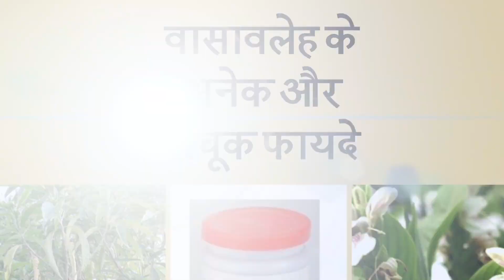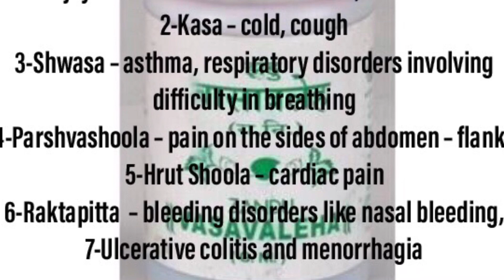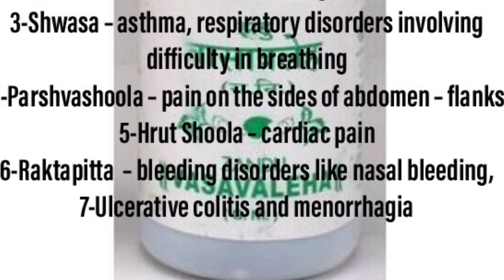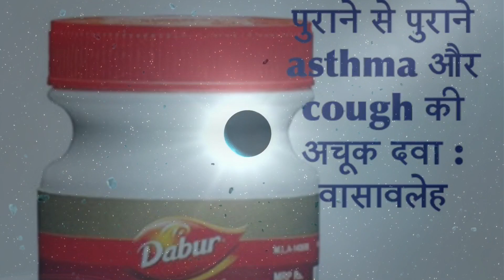Vasavaleha dabur | वासावलेह | vasavaleha zandu asthma ki dwa | दमा ख़त्म करें ये दवा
Vasa is a very fruitful herb which is loaded with therapeutically properties like bronchodilator, Anti-asthmatic, expectorant, Anti-ulcerative, Anti-allergy, Anti-tubercular and antimicrobial etc. these properties are provided via phytochemicals present in the herb – alkaloids, maiontone, vasicinolone and vasicinol etc. the other herb long pepper is known to consist alkaloids, liganins, saponins, carbohydrates, piperine, piplatin and long chain hydrocarbons etc. which enrich herb with medicinal properties like anti-asthmatic, bio-availability, immunomodulatory, Hepatoprotective and antibacterial etc.

💐if you want "online consultation"  kindly inbox .💐
 we also provide medicines with proper prescription.

As i am here to share my knowledge of Ayurveda with all of you here’s my new vedio on ayurvedic medicine  vanshlochan

Stay happy and stay healthy